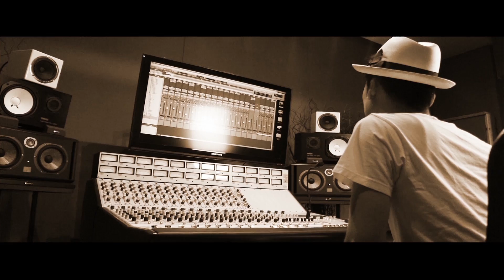Fourd Nkay Interview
DJ Fourd Nkay